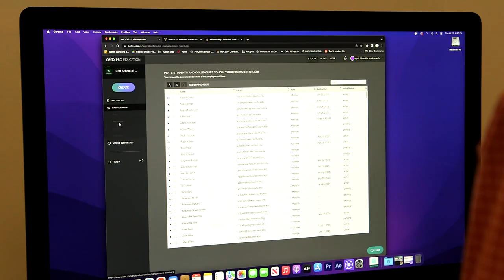Rick with a Twist | Holy Shot Productions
A mini-documentary on Rick Pitchford, "The Fixer" of Cleveland State University's Film and Media Arts department.

Starring: Rick Pitchford

Produced by: Sloan Mercerhill and Kenyon Green
With Assistance of Dave

Interviewers:
Sloan Mercerhill and Kenyon Green

Students:
Mo and Italy

Crew: Sloan Mercerhill
Kenyon Green
Serena Mitchell
Daniel Jarosewich
Logan Murray

Special thanks to Valerie Temple and Dave for their assistance throughout the creation of the project, and to the counselors who supported us along the way.

Made during the Cleveland State University Odyssey 1 week Documentary Intensive